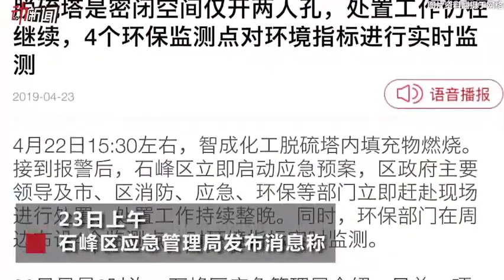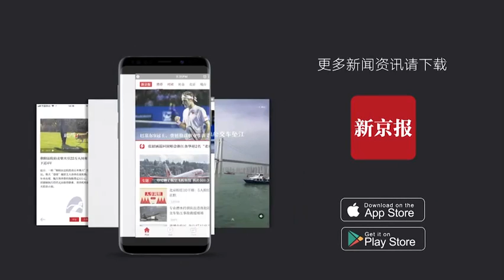湖南一化工脱硫塔起火：局部大气质量瞬时超标-新京报·动新闻